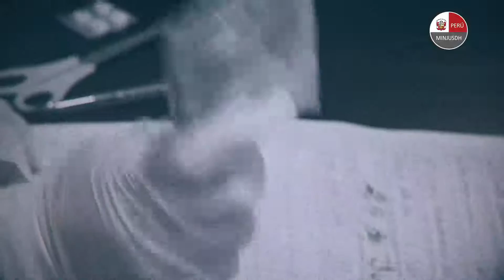Superando al COVID19 en los establecimientos penitenciarios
Luis Martín le dijo no a la muerte dos veces. Primero, al recuperarse de una herida de bala y ahora al vencer al COVID19 gracias a la oportuna atención en el E.P. Sarita Colonia. Así como él, muchos han superado la enfermedad y continúan su proceso de resocialización.